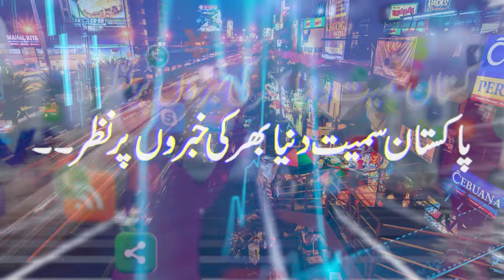PTI Zain Qureshi Big Press Conefernce Against CM Punjab Maryam Nawaz & Shahbaz Sharif